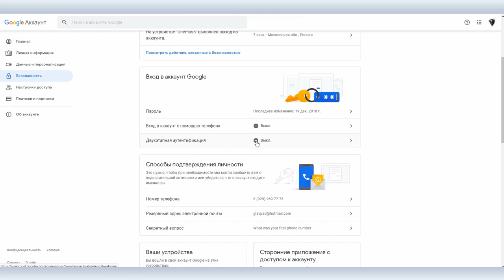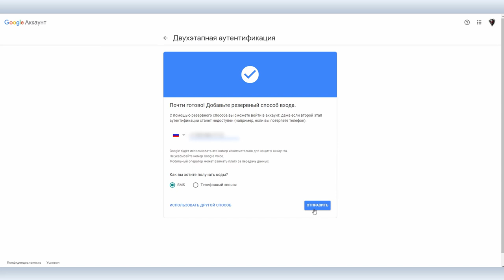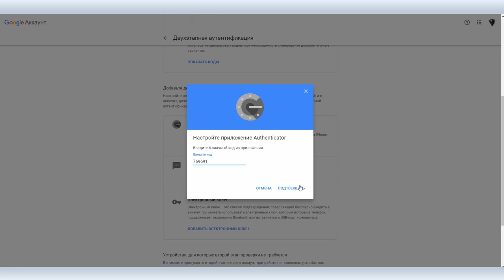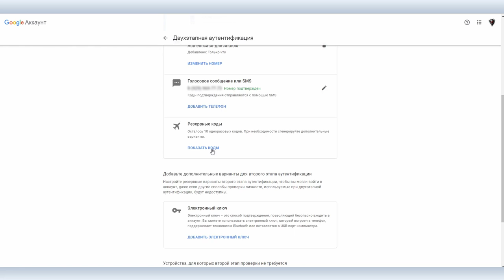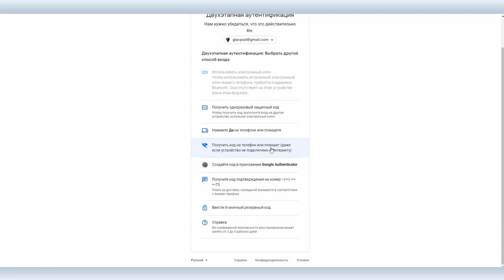Все виды двухфакторной аутентификации в Google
Двухфакторная аутентификация для входа в аккаунт Google должна быть включена. Это данность. Но видов этой аутентификации Google придумал уже какое-то огромное количество и недавно появились два новых: электронный ключ на USB-флешке и ваш телефон в качестве электронного ключа.

Мы решили рассмотреть все виды двухфакторной аутентификации Google в одном видеоуроке с тем, чтобы вы сами выбрали, какой способ использовать. И при этом Вова Ломов настаивает –  использовать хотя бы один нужно обязательно.